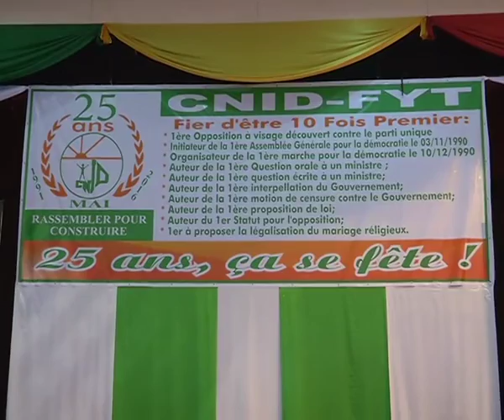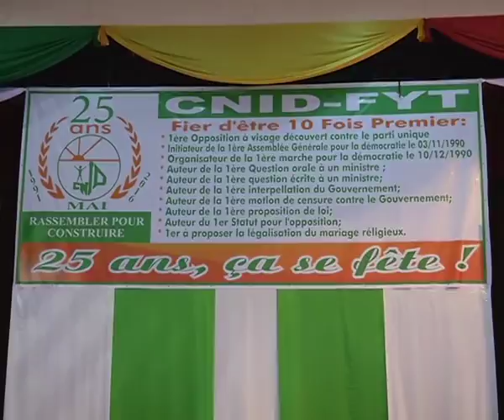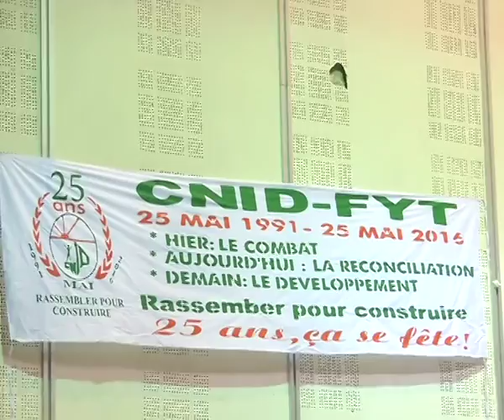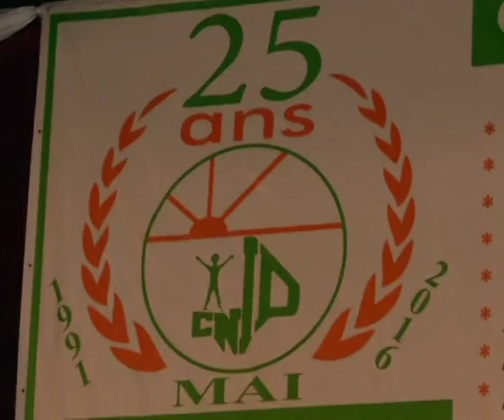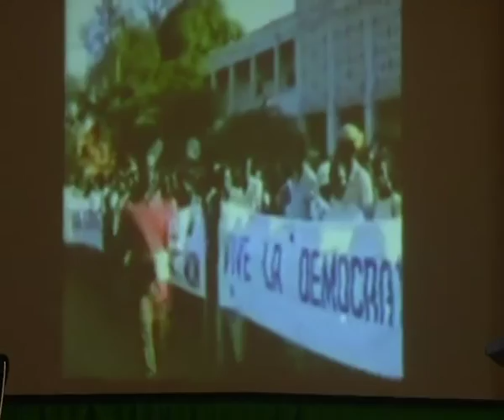CNID-FYT_25è Anniversaire_25 MAI 2016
CNID 25 ANS FILM CEREMONIE ANNIVERSAIRE DANS LA GRANDE SALLE DU  PALAIS DES CONGRES